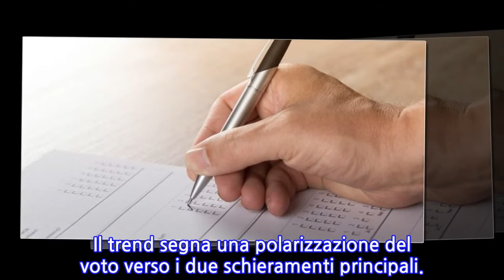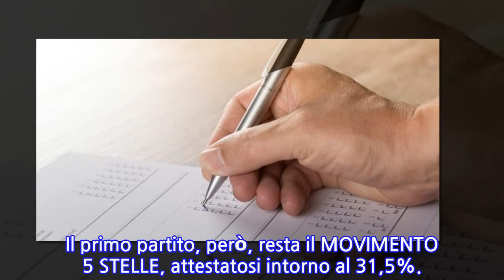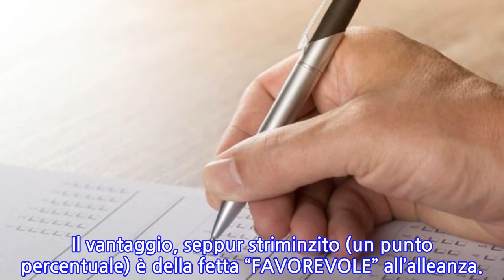Sondaggi Piepoli: centrodestra al 35%, M5S oltre il 40 – DIRETTA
Nuovi dati emergono dai sondaggi dell’Istituto Piepoli. Se si andasse alle elezioni oggi, il CENTRODESTRA potrebbe avere la MAGGIORANZA ASSOLUTA alla CAMERA. Ma, con un listone unico, il MOVIMENTO 5 STELLE schizzerebbe OLTRE IL 40 PER CENTO.